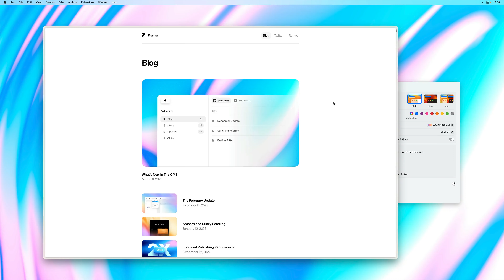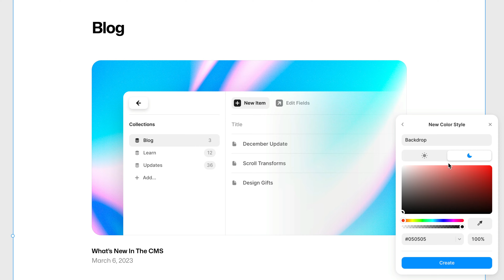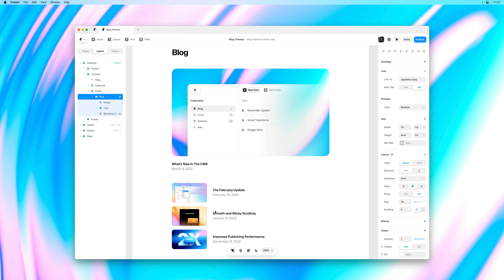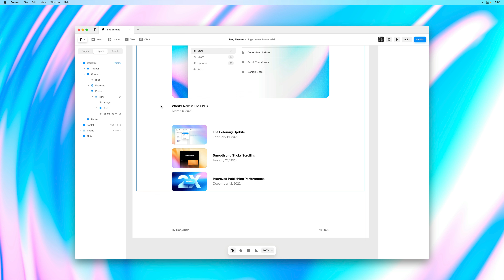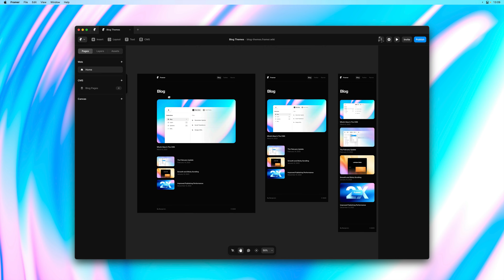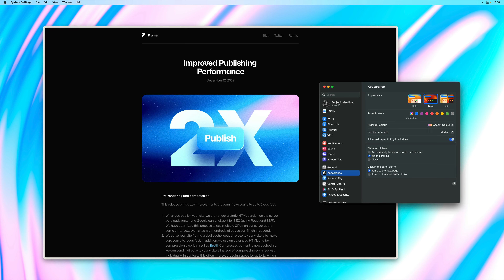Framer Update: Light & Dark Mode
Introducing Color Styles with Themes. Design websites with a light and dark mode with ease—simply define color styles with both a light and dark value, then use within your layouts, text styles, components, effects, and more.